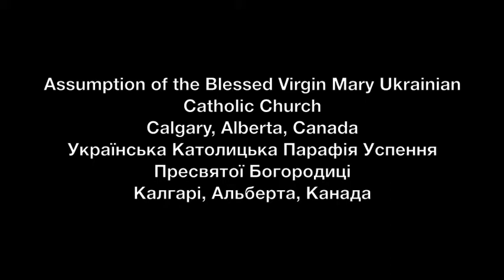Великдень - Божественна Літургія - Easter Divine Liturgy 2013 (Part 4/7)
Українська Греко-Католицька Церква Успення Пресвятої Богородиці
Калгарі, Альберта, Канaдa
Assumption Of The Blessed Virgin Mary Ukrainian Catholic Church

Easter Divine Liturgy 2013
2013 Великодня Божественна Літургія

Христос Воскрес! Воістину Воскрес!